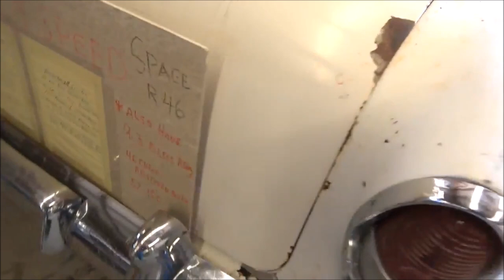1955 Chevy Gasser Pace Car Dreamgoatinc Classic Hot Rod and Custom Muscle Car Video